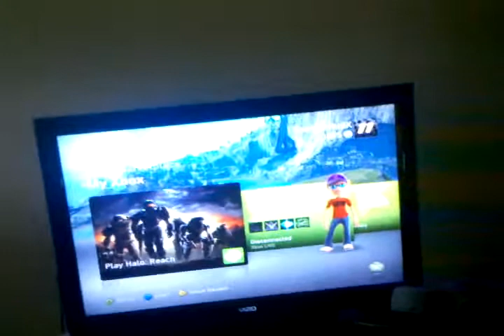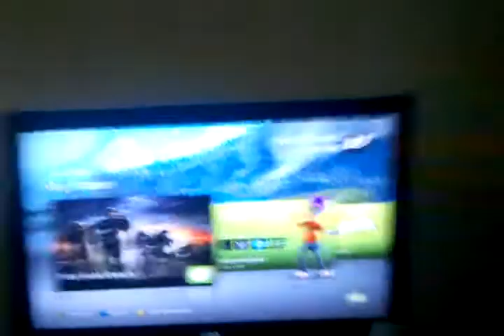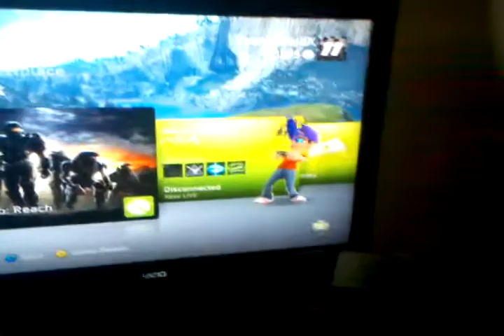Xbox Live Account HACKED!!!!!!!!!!!!!!!!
Yeah hacker got on it and charged alot on my debt card. Microsoft is investigating now but in the meantime my account is suspended and I can't play Reach.